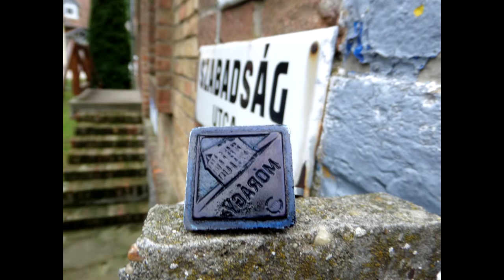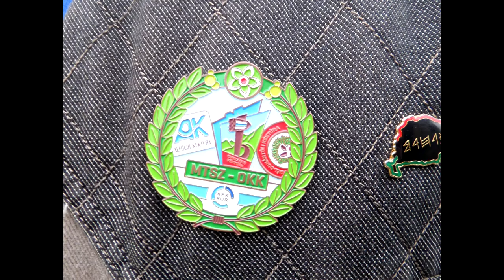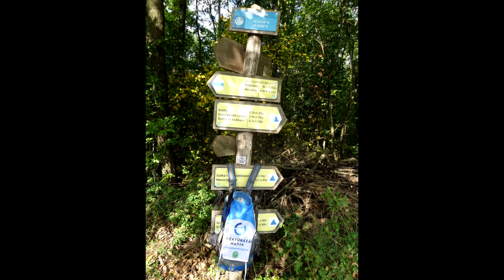Országos Kék Kör Túra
A Magyar Természetjáró Szövetség országos Kék Kör Túrát szervezett, melyen  3240 fős részvétellel rekord született. A túrázók 2580 kilométert tettek meg összesen. Az országos Kék Körön szervezetten egy napon még soha ennyien nem túráztak. Tolna megyében is voltak túrázók, az egyik szakasz Mórágy és Grábóc között haladt.